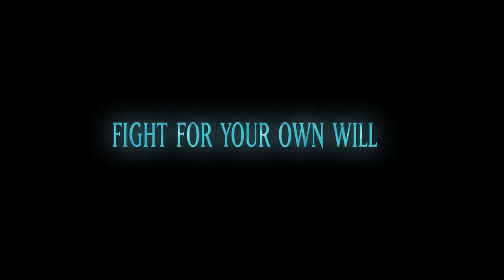Jiang Zaya official trailer 2021